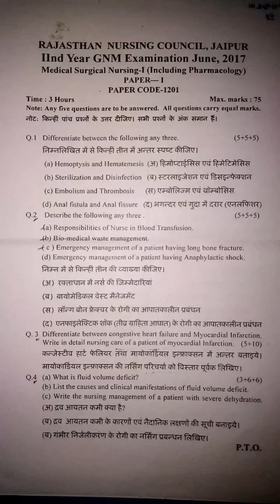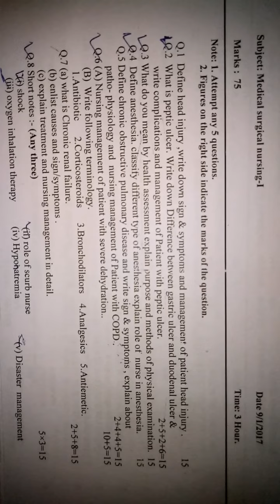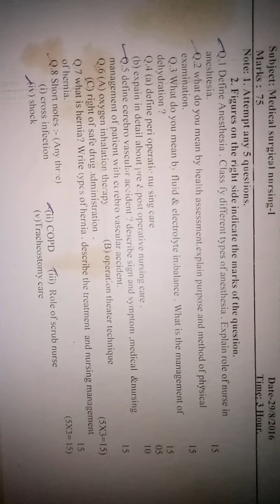Medical and Surgical Nursing-1 Paper 2017 (2nd year)